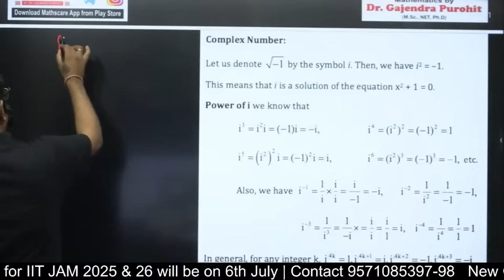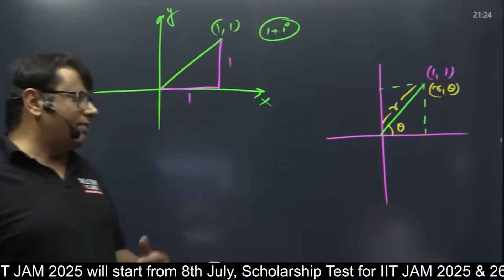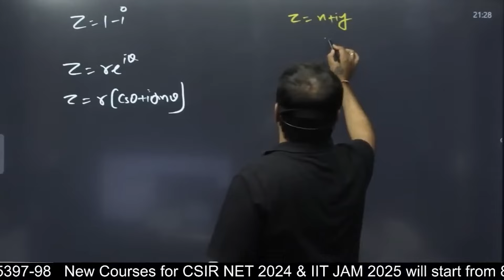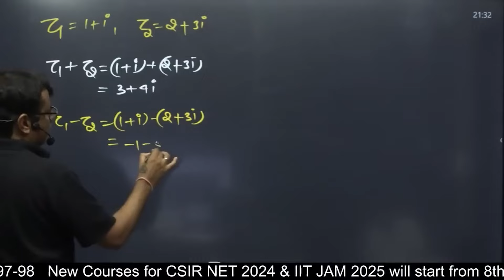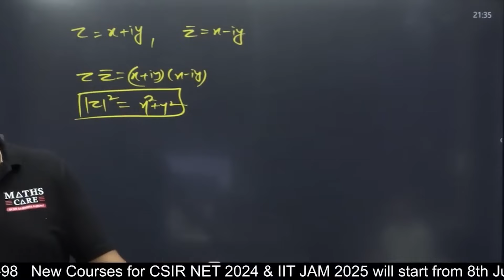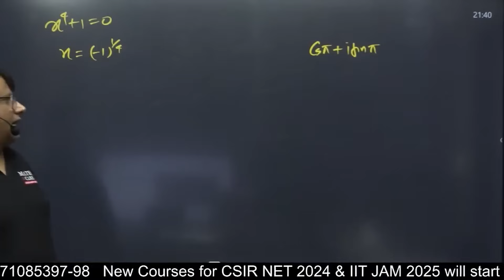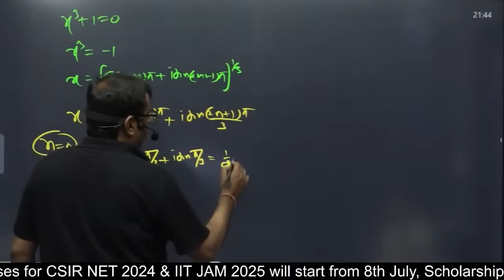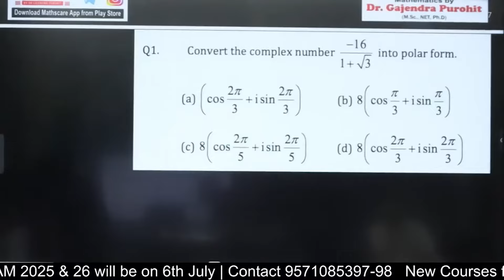Complex Number | RPSC School Level - NCERT Class 11th Maths | Chapter 5th By GP Sir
🔹NCERT Class 11th Foundation Batch

📚Buy our Best-Selling Books now on Flipkart!!

🔹Advanced CSIR-NET/ JRF Mathematics : 3rd Edition

🔹IIT JAM Mathematics by Dr. Gajendra Purohit

Dr.Gajendra Purohit